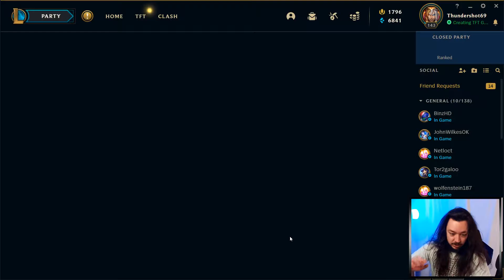Academy Units Are What I NEED!!! Teamfight Tactics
Man I really wanted them units.